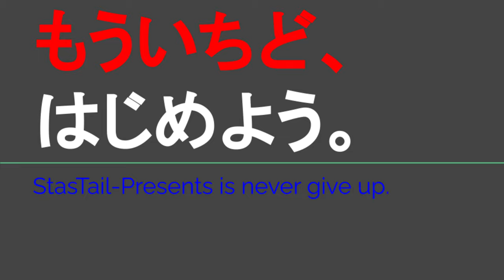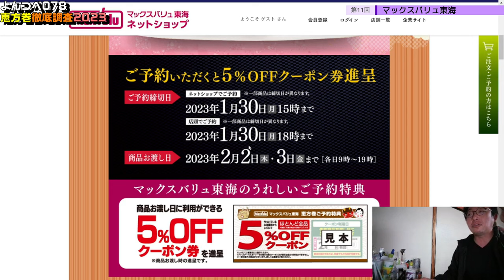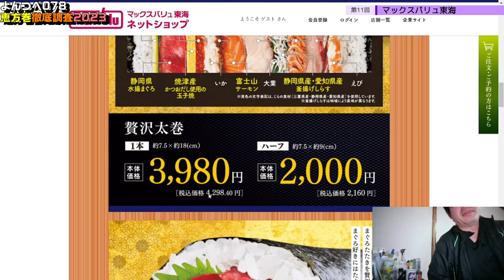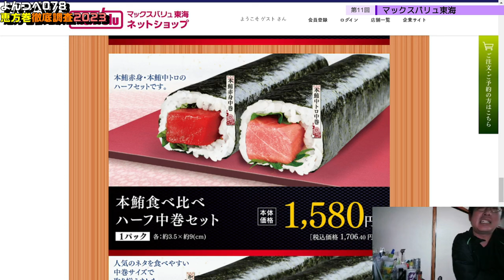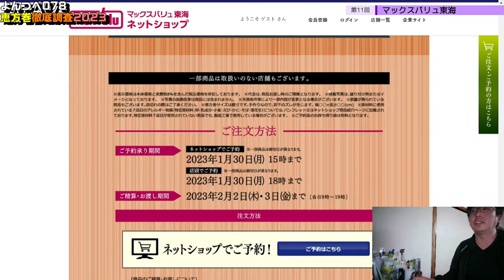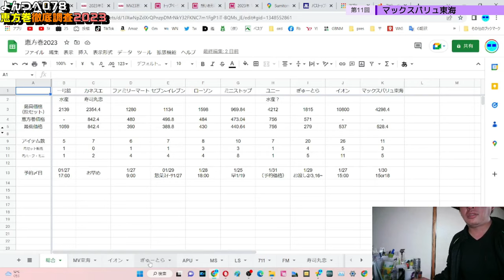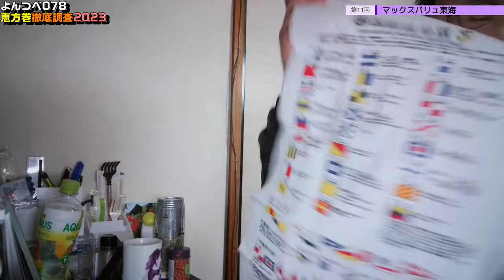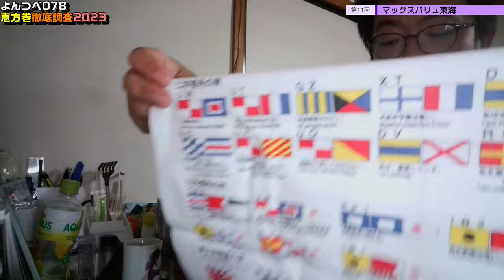YT078 ep11 マックスバリュ東海【よんつべ：恵方巻徹底調査2023】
恵方巻シリーズ期間中は時節ネタにつき、動画でき次第21時投稿して参ります。

当動画関連サイト・チャンネルはこちら↓
マックスバリュ東海さま
ネットショップ2023年恵方巻

マックスバリュ西日本さま
恵方巻特設ページ